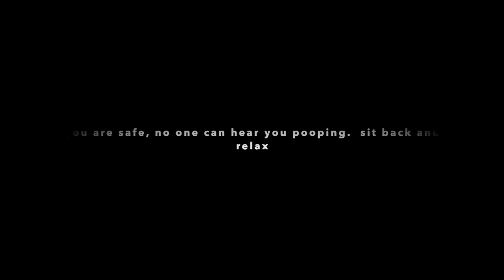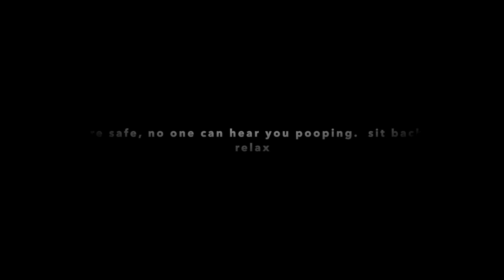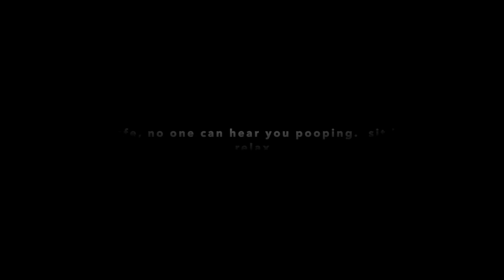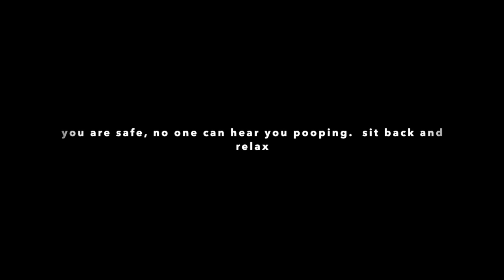Poop Relaxation Music | Music To Help Use The Bathroom | Musical Laxative 2021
Enjoy classical music to help you relax and release.

Constipation aid, bathroom safety, bathroom comfort, potty confidence, potty relaxation, poop aid, musical laxative